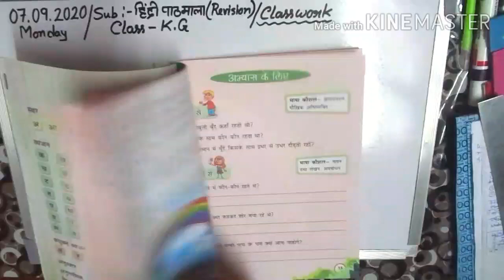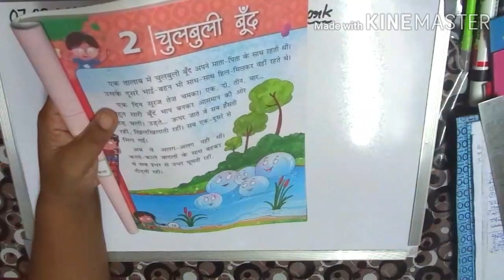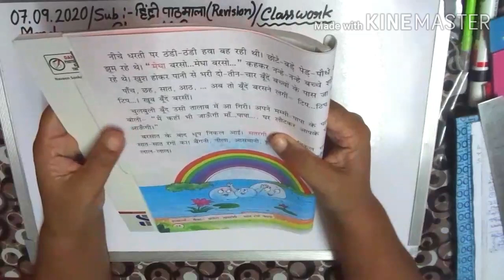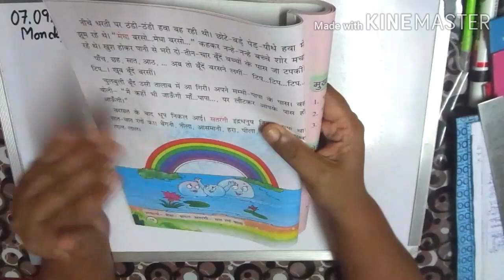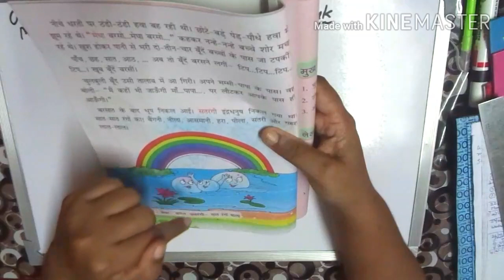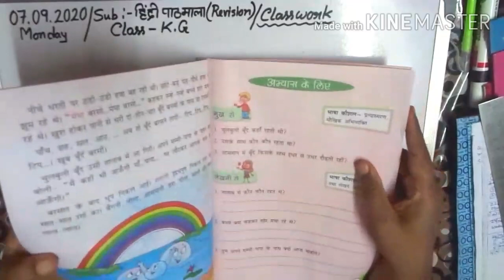Class- K.G Hindi Pathmala Revision(Day 69)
In this video l will teach Hindi Pathmala for the students of Kindergarten (K.G)from the book- Hindi Pathmala.l will be teaching the chapter 2,pages- 13,14.